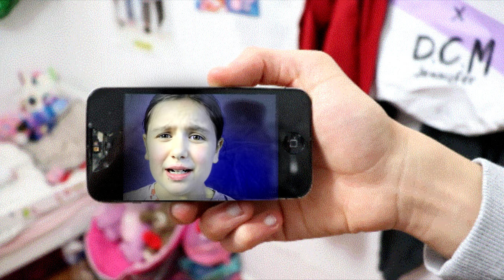MA SŒUR VEUT ME REMPLACER ! [PRANK STORY SKETCH HUMOUR]